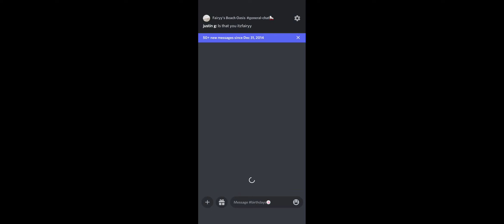Recreating a meme but with no editing